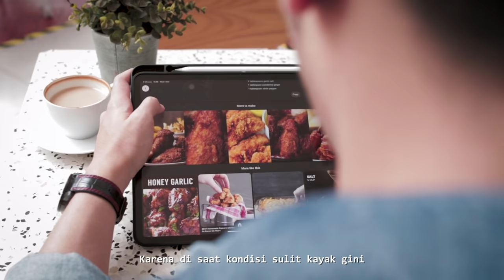SiapJadiGue - Mario Caesar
Buat berbisnis emang nggak ada yang namanya sukses instan. Ada aja tantangan, persaingan, dan masalah yang ditemuin. Kuncinya sih cuma satu, selalu SiapJadiGue di segala situasi, biar kedepannya lo udah tau jalan mana yang akan lo ambil.⁣⁣
Selama ada GATSBY, @caesarmario selalu bikin siap jadi diri sendiri dan lebih percaya diri buat ngejawab semua tantangan yang ada.  Kalo lo gimana, Sob?⁣⁣